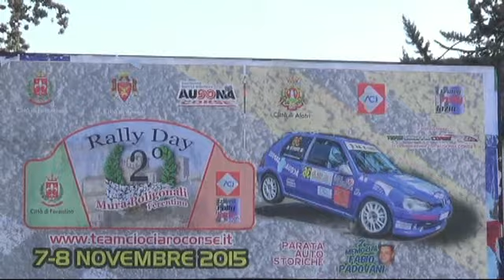ESTERNE TORRONI-DI SARRA RALLY FERENTINO 2015